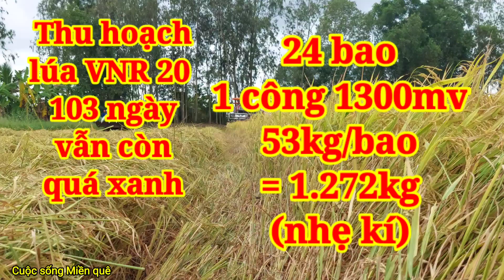Thu hoạch lúa VNR 20 còn xanh nhưng vẫn hơn 1,2 tấn/công 1300mv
Do vnr20 dài ngày khi thu hoạch chung đài thơm vẫn còn quá xanh nhưng vẫn có năng xuất cao.